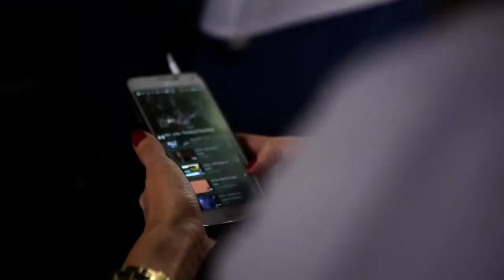a-ha report rio - 04.12.14 -